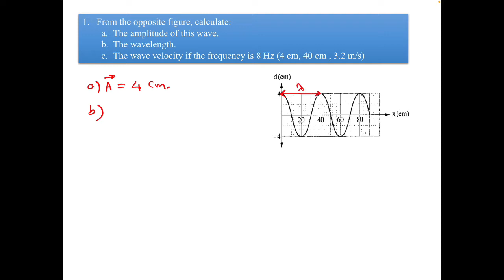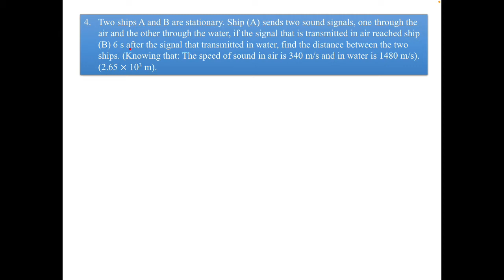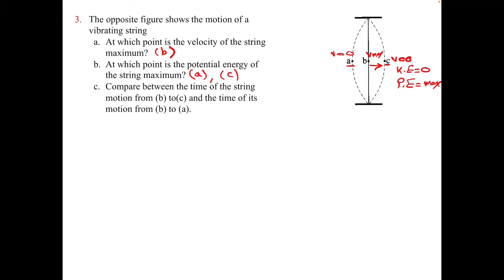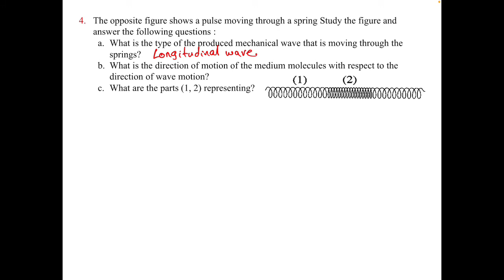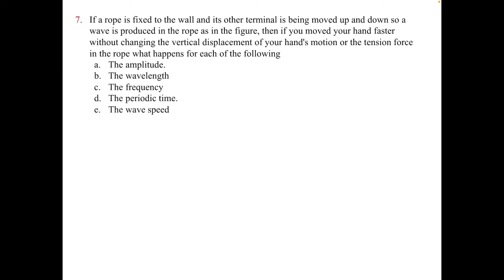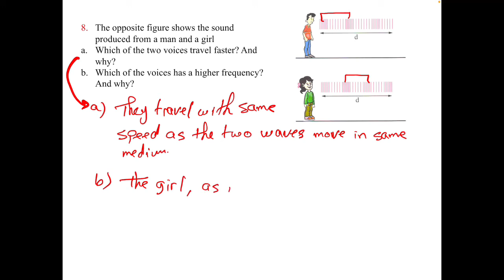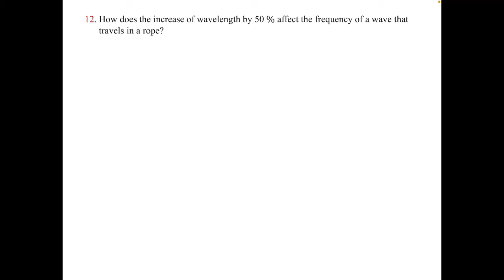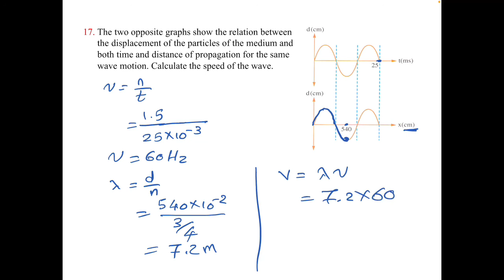Wave Motion Additional Problems | Physics 2ND SEC